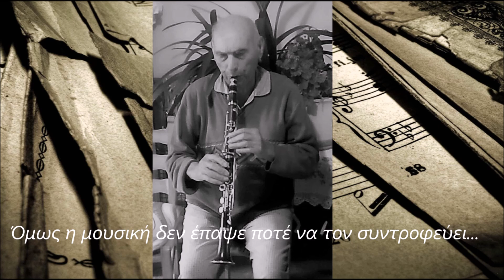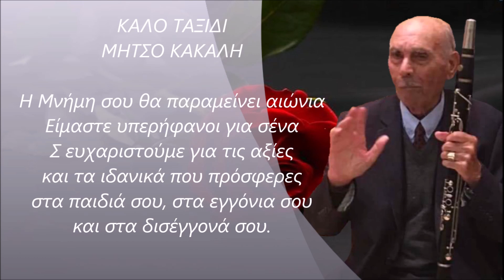Δημήτριος Ηλιόπουλος ( Κάκαλης ). Το τελευταίο χειροκρότημα. 16 Δεκεμβρίου 2018